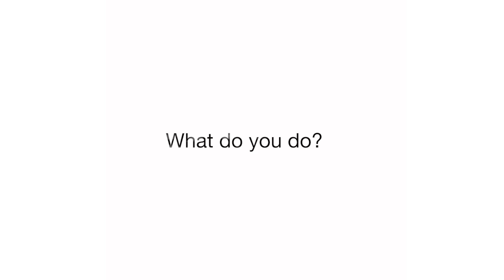Rick Born | How We See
Probing neural circuitry to understand how the brain works and better treat diseases

Richard Born, professor of neurobiology, finds the brain fascinating because it is a source of never-ending puzzles. To gain a better overall understanding of the organ, he studies a specific function -- the brain's visual system. This video is part of a series in which researchers explain the importance of their work